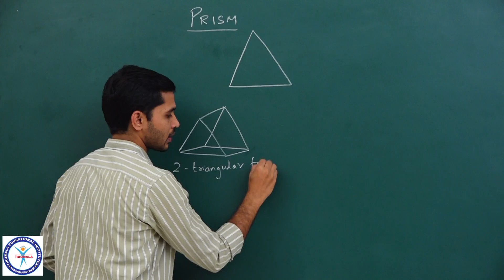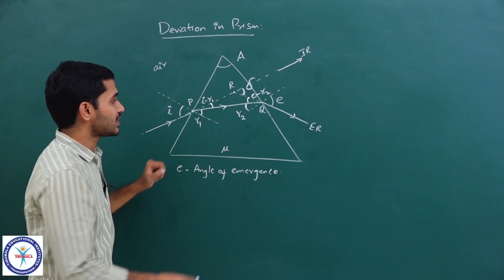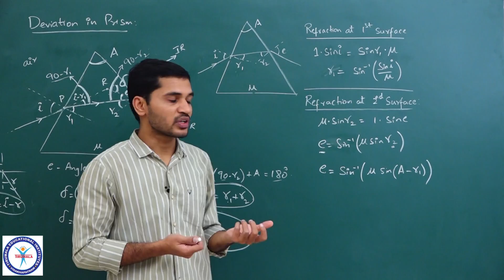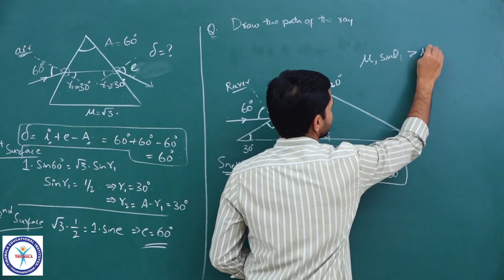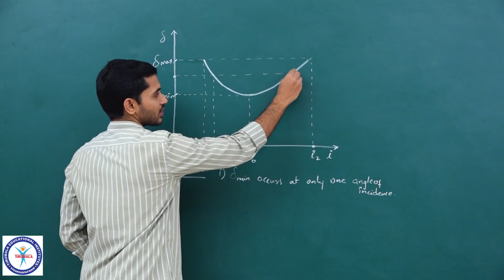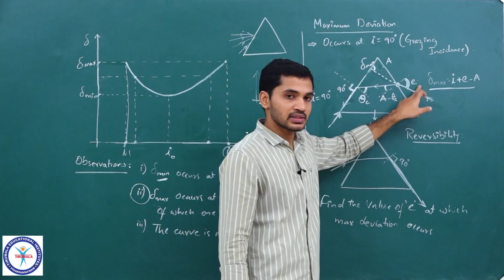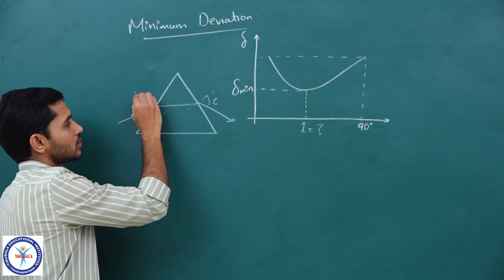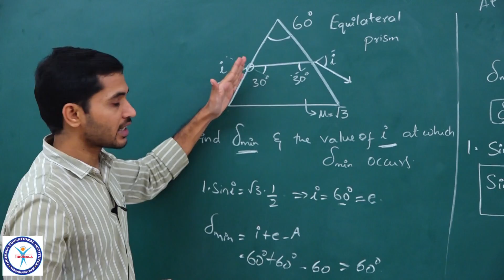Physics - L 1 (Prism 1)